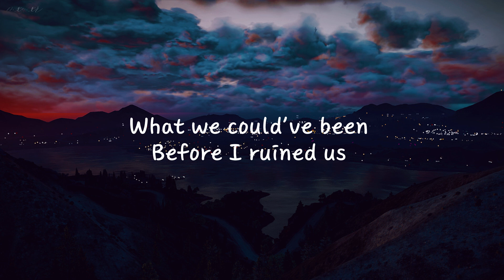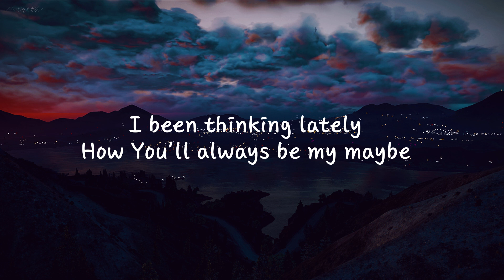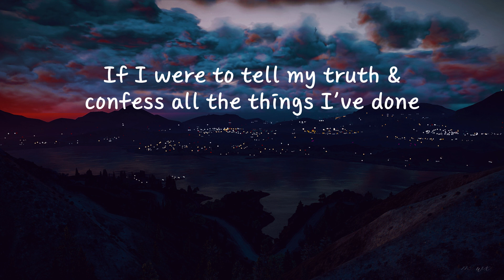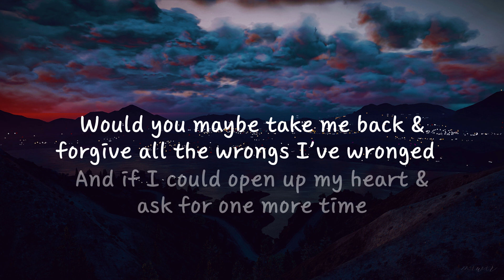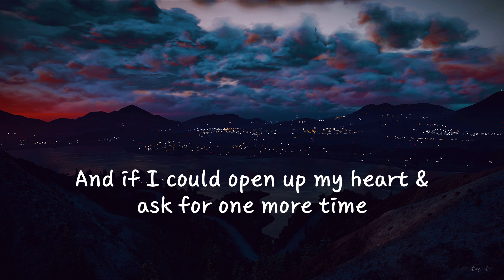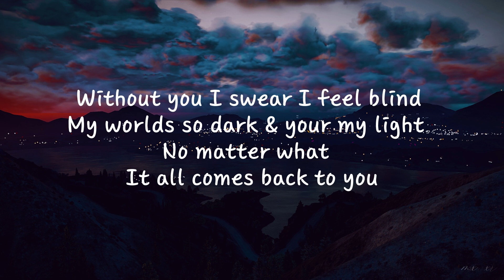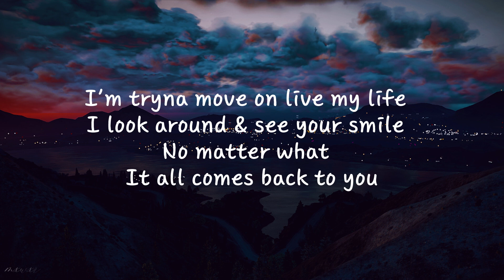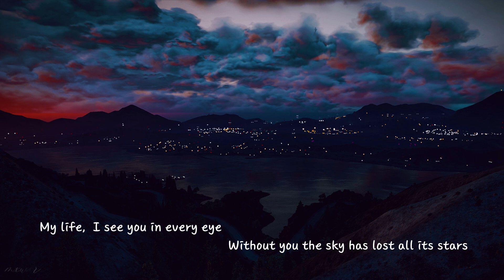Ali Gatie - All Comes Back to You Lyrics